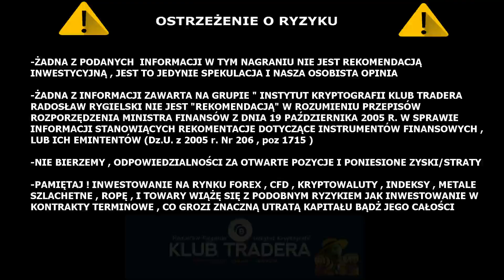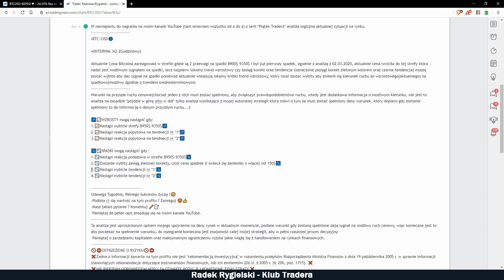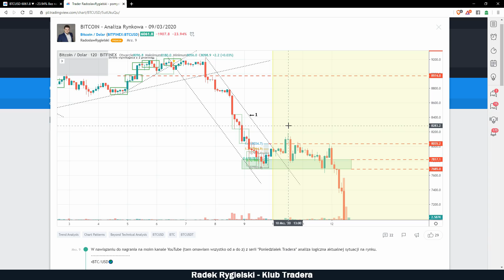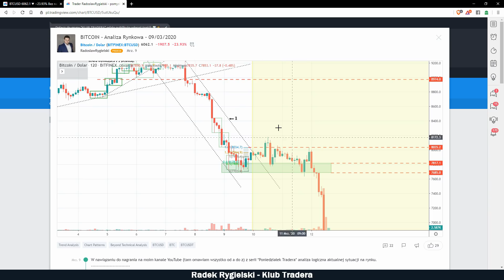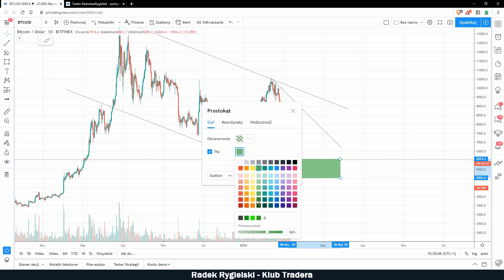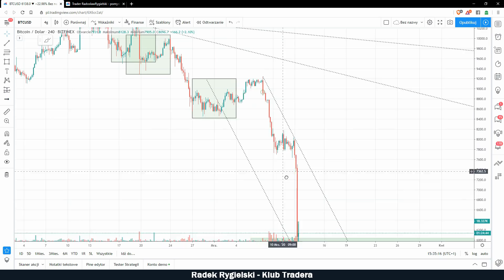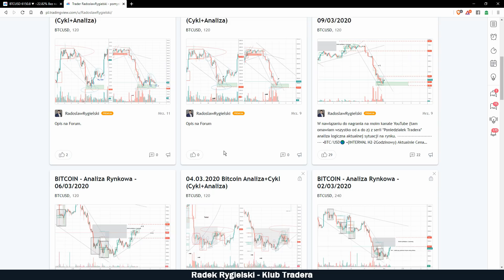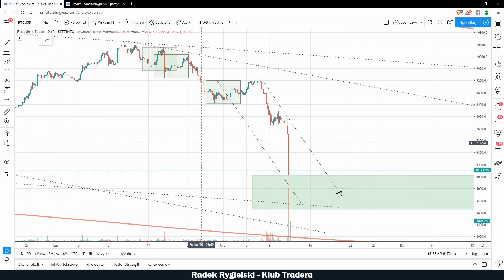Wirus Zaatakował Bitcoina? Spokojnie..[Analiza Rynkowa]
➡️Aby poza codziennymi analizami Bitcoina w social mediach, otrzymać również przed premierowo informacje o cyklu 4 liveach w których pokażę jak dawać sobię radę na rynku i korzystać ze spadków i wzrostów zapisz się zostawiając swój e-mail tutaj
➡️Analiza Tradingview ➡️Odbierz Bezpłatne Video🎁

Pozdrawiam 🤚😊